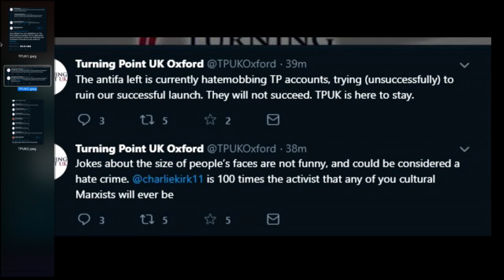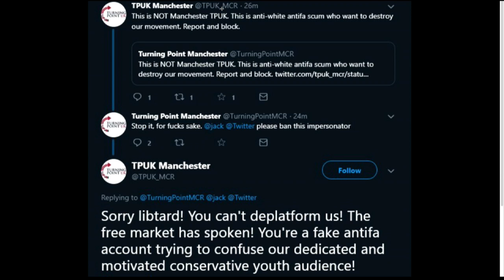Charlie Kirk Gets Trolled HARD By Fake UK Twitter Account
Turning Points USA just can't catch a break. Sam Seder and the Majority Report crew discuss this.